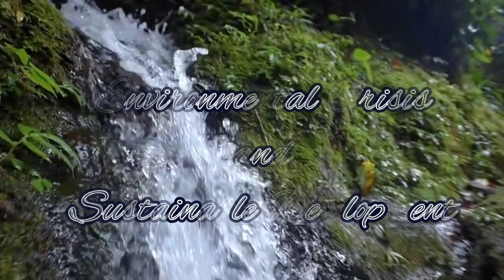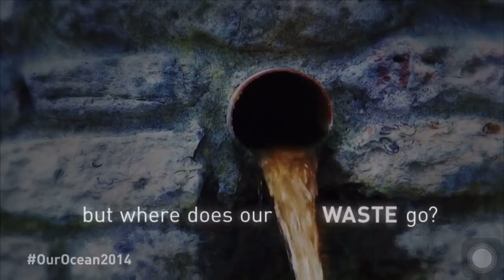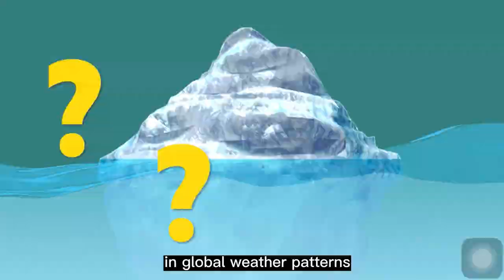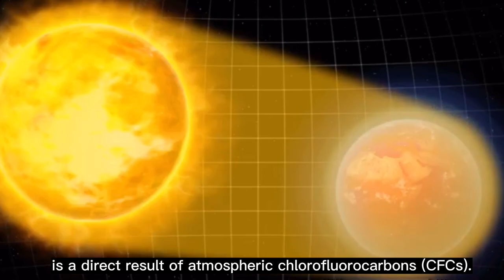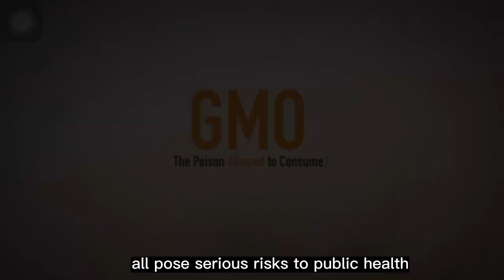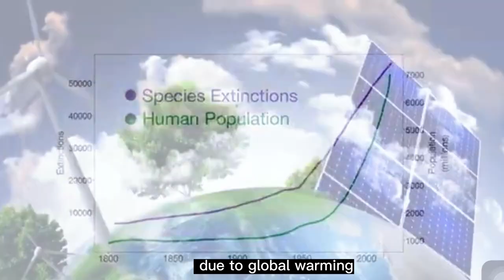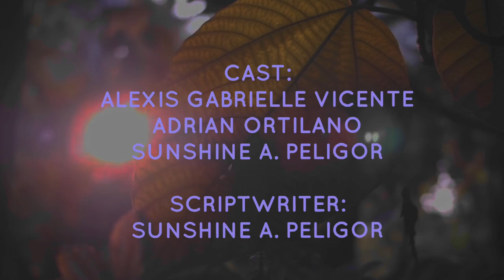A Short Film on ENVIRONMENTAL CRISIS AND SUSTAINABLE DEVELOPMENT in the Contemporary World (NMV#6)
The Contemporary World: ENVIRONMENTAL CRISIS AND SUSTAINABLE DEVELOPMENT